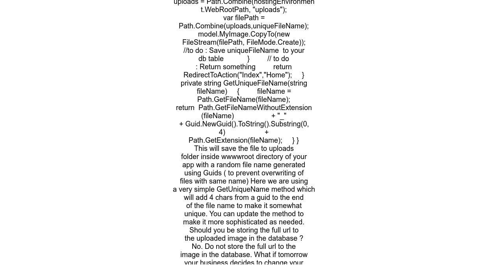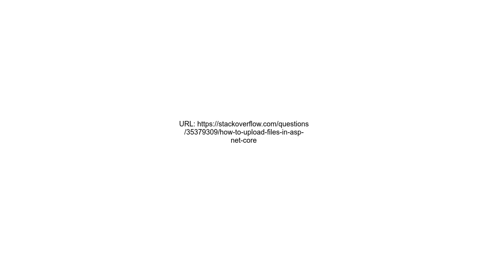How to upload files in ASP NET Core